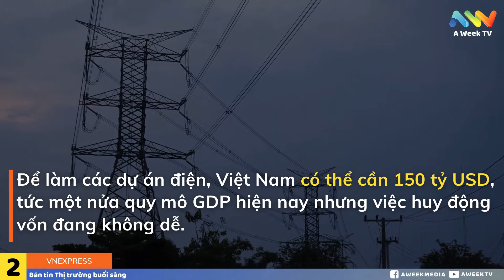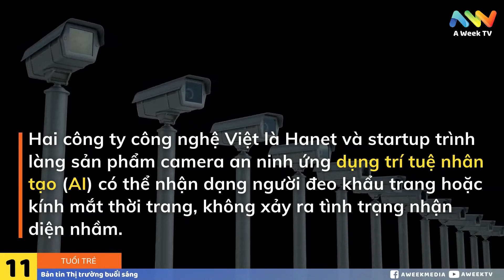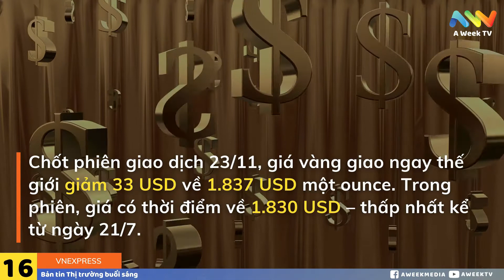Đề xuất miễn thuế linh kiện ô tô để thử nghiệm của VinFast |25-11-2020 | Thị trường buổi sáng